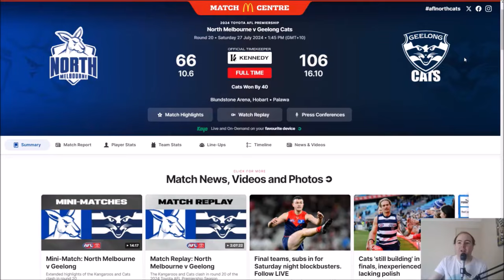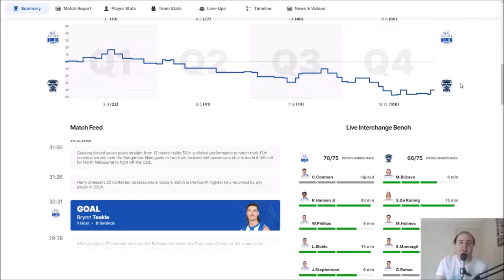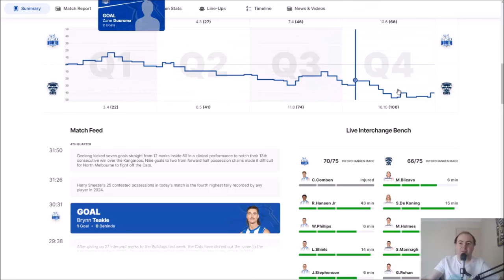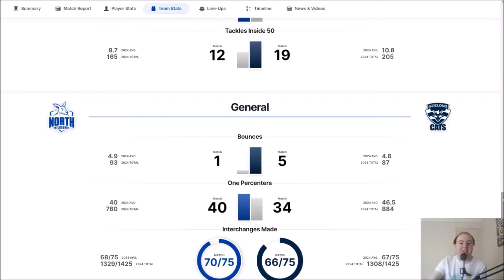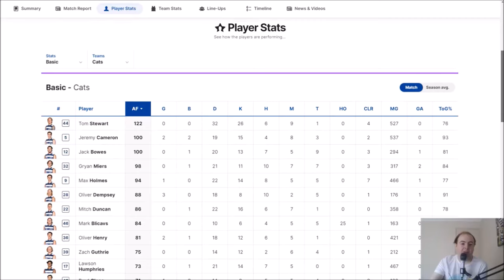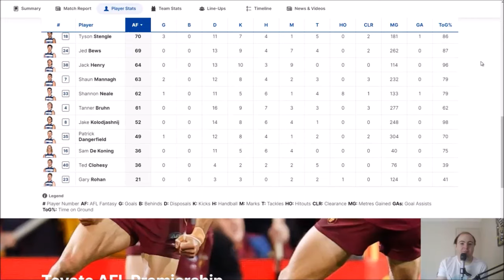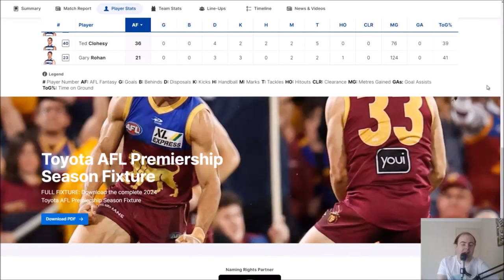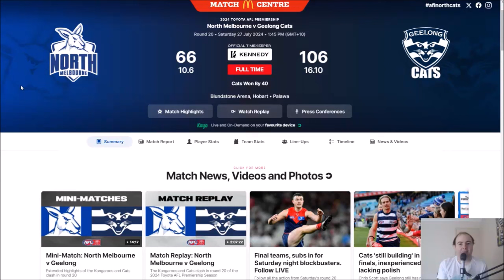AFL - CATS GET THE JOB DONE IN TASSIE - Geelong v North Melbourne Review Round 20 2024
Geelong v North Melbourne Review Round 20 2024

Geelong come back home with the 4 points, defeating the up and coming Kangaroos by 40 points
North started off with the first 3 goals, but Geelong were able to hit back on the scoreboard and take control from there.
Geelong intercepted everything North tried to send forward despite their good play in the midfield
The Cats pressure was super positive and had enough supply up forward to kick over 100 points, and restricted North to 66.
Geelong host the Crows next week down at The Cattery